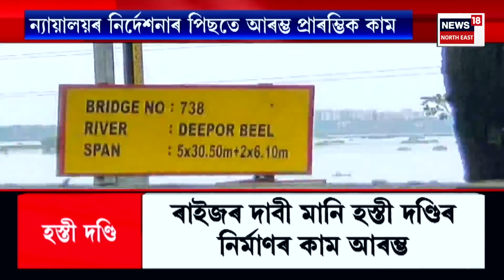Assamese News : সুৰামত্ত চালকে খুন্দিয়ালে ইজনৰ পিছত সিজন লোকক